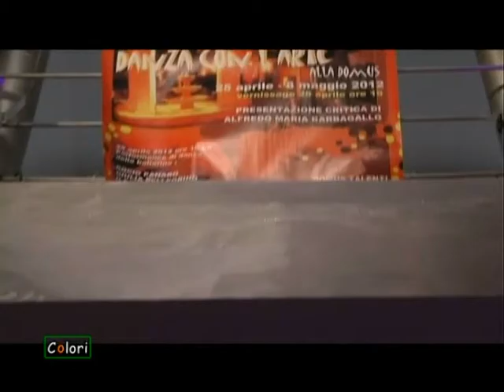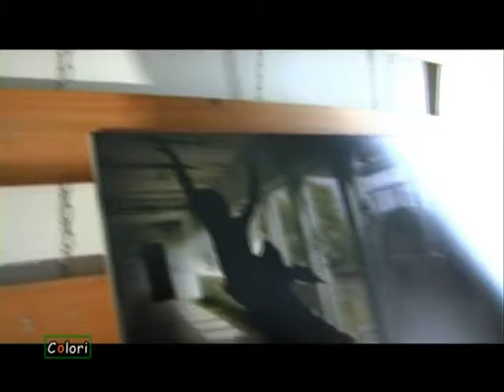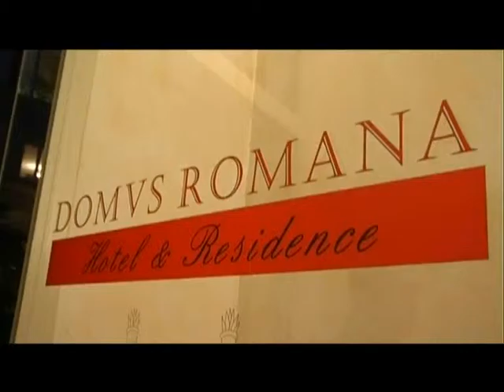danza con l'arte alla domus 2012 su RomaUno TV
Dal 25 aprile all’8 maggio 2012 a Roma
Domus Talenti in Via Quattro Fontane, 113

Danza con l'Arte alla Domus

Vernissage mercoledì’ 25 aprile ore 19
con la critica artistica a cura di Alfredo Maria Barbagallo
Performance di danza Hip Hop : Rocio Panaro, Giulia Pellegrino, Ilaria Miraglia
Performance di danza classica : Sara Volpe, Alessia Barone, Angelica Marrone

Artisti partecipanti alla rassegna:

Gina Affinito
Claudio Alicandri
Daniela Barone "Dartist"
Maria Teresa Bertina
Leonardo Bertolino "Okwàho"
Carolina Briones
Pia Broggio
Mariagrazia Calderone "Calgraf"
Natalina Campanelli de Nunzio "Natascia"
Giusy Carbonaro "Juliah"
Natalia Ceban "Muza"
Michelangelo Chiacchio
Gaya Chiocchio
Nica Cialdella
Monica Cicciarello
Stefano Corsini
Lisa Daniel "Little Pebble"
Marco D'Auria
Gladys Maria de la Raba "Gladys"
Marina Del Giudice
Maria Luisa Del Grande
Maria Manuel Delgado
Maurizio Di Carlo
Monica Di Folco
Olivier Dubois-Cherrier
Emiliano Esposto "Emyesp"
Alberto Fontanella
Marilina Frasci "Drudylla"
Elisabetta Fuiano
Deborah Gaetta
Wanda Galassi
Giovanna Garofalo
Vanessa Gervasio
Walter Graziano
Mirco Guardabassi
Stefan Havadi-Nagy
Angelica Kosmidou "Angelica-Kosmi"
Paola Leonardi
Maurizio Limongelli
Giacoma Lo Coco
Sara Lovari "S.lov."
Patrizia Lovato
Marcello Manca
Amalia Manghi
Cristina Mantisi
Francesca Massa
Antonello Massariello
Damiano Messina
Laura Migliano "Nora"
Sergio Moreno
Mara Morolli "Maarte"
Antonino Muratore "Raid"
Vincenzo Nicolai "Vinny"
Alessia Notari "Serena Aarts"
Eliana Paglione
Sergio Panero
Giovanni Pegoraro
Ilaria Pergolesi
Maurizio Pittiglio "PittiglioArt"
Claudia Pressato
Teodoro Quarto
Pietro Raco
Giovanna Rayola
Anna Chiara Rella
Angelo Ribezzi
Teodora Ricciardi "Teo"
Sara Riccieri "SarArt - Riccieriartgallery"
Maria Rubini
Rita Russo
Rosella Saffioti "Saffir"
Claudia Sanna
Carmen Santiago Castaño
Maria Pia Sapenza
Sonia Simoneschi
Cecilia Soares
Anna Spurio Vennarucci
Gabriella Sterzi
Valentina Tabacchi
Angela Tarulli
Simone Tertulliani "Tertu"
Maria Trasmondi
Leonardo Tredici
Anna Turro "Essenza creativa"
Maria Silvana Violante
Tiziana Zito
Giuseppe Zollo